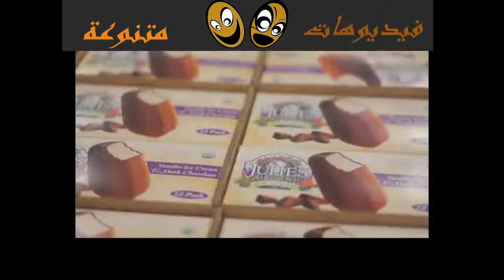شاهد رووعة صناعة الايس كريم في المصانع ice cream !!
funny memes
funny jokes
funny pictures
funny quotes
funny
funny videos
funny halloween costumes
funny movies
funny gifs
funny pick up lines
Soovle
funny memes
funny jokes
funny pictures
funny quotes
funny
funny videos
funny halloween costumes
funny movies
funny gifs
funny gifts
funny socks
funny christmas sweater
funny tshirts
funny christmas shirts
funny socks for men
funny coffee mug
funny socks women
funny gifts for men
funny wine glasses
funny videos
funny memes
funny jokes
funny pictures
funny quotes
funny thanksgiving pictures
funny cat videos
funny cats
funny games
funny faces
funny videos
funny vines
funny
funny cat videos
funny mike
funny fails
funny songs
funny pranks
funny animal videos
funny cats
why is funny funny
is major funny funny
are funny people funny
are funny poems actually funny
are funny babies actually funny
why are funny people funny
is the funny bone funny
alcohol funny car vs nitro funny car
why does the funny bone feel funny
jokes like you're funny funny looking
funny
funny or die
funny girl (film)
funny girl (musical)
funny people
funny games (2007 film)
funny cide
funny boy
funny face
funny car
funny videos
funny games
funny
funny jokes
funny bear
funny caméra caché
funny quotes
funny photo
funny story
funny cats
funny clips
funny pictures